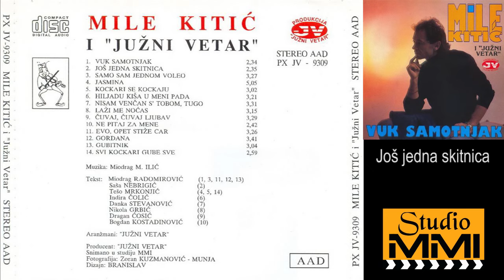MIle Kitic i Juzni Vetar - Jos jedna skitnica (Audio 1993)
Muzika: Miodrag M. Ilic
Tekst: Sasa Nebrigic
Aranzman: Juzni Vetar